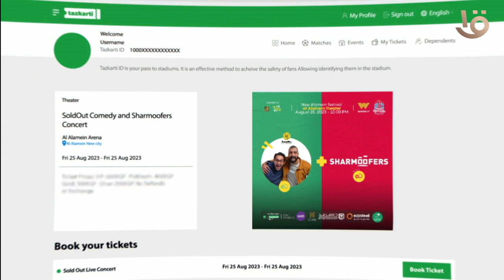في مهرجان العلمين حفلة خاصة مع ستاند أب كوميدي وشارموفرز الجمعة 25 أغسطس أحجز من على موقع تذكرتي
في مهرجان العلمين حفلة خاصة جدا متتفوتش مع ستاند أب كوميدي وشارموفرز الجمعة 25 أغسطس أحجز من على موقع تذكرتي